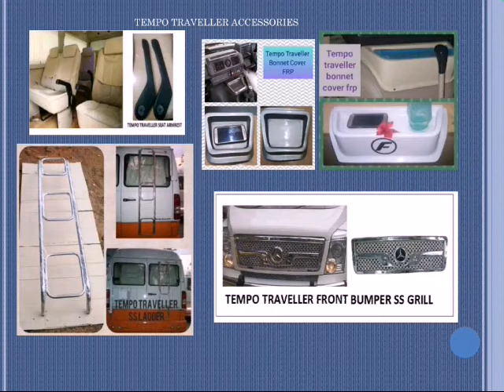Tempo Traveller Modification Parts Manufacture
Micro Tech Offer Tempo Traveller Modification Spare Parts.
Like : FRP tempo traveller front bumper, Rear bumper, Dashboard, Rainguard, Stepney cover, Mirror cup etc.,
 Micro Tech from Coimbatore, TamilNadu.